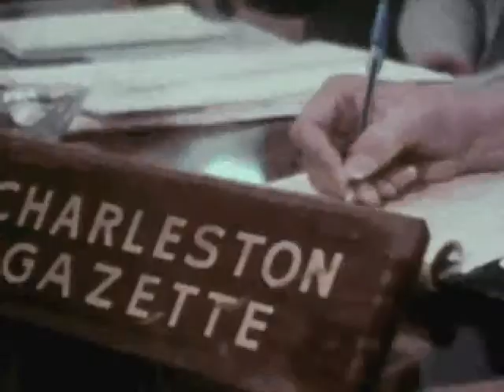Elias Bailey in Before the Mountain Was Moved documentary (1969) - surface coal mining in WV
This is a composite of five clips (4 less than being each less than a minute and one clip being 8:30 minutes) of Elias Bailey and others portraying themselves in the documentary Before the Mountain Was Moved (1969, 60 minutes) -- the complete film is shown

The documentary explores the coal mining industry and the local's attempts to pass state legislation to conserve the environment -- The citizens of Raleigh County, West Virginia watch as strip mining destroys the forest they've always called home. It is a land dominated by heritage, history and a simple way of living that has not seen much change in the past century. The people who live around the mining activities are not eager to see their homes, their way of living, their heritage, disappear through greed and questionable mining processes.

Mountain Top Removal coal mining - A bargin with the devil (2006)

This is an from "Edwight, Near the Mouth of Hazy" by community historian Rick Bradford. The book chronicles the trajectory of a town in West Virginia's Coal River Valley.]
(Excerpts)

Shumates Branch is currently under water and coal sludge.

Bailey Mountain ceases to exist, as Massey Energy's massive mountaintop removal strip mining has torn the mountain asunder.

In November 1952, Virgil Adams augered into No.1's water—water under such pressure that it stripped the whole hillside of soil and vegetation as it surged down to the creek.

In late March 1980, in a repeat performance, the old Hazy mine "blew out" with water pouring from the opening at the rate of 300 cubic feet per second taking out part of the road.

John F. Kennedy, while campaigning in Welch in 1960, said: "Unless the next administration deals with the question of what to do with men when machines have thrown them out of work...what has happened here in West Virginia is going to happen all across the country."

COAL SURFACE MINING AND RECLAMATION: An Environmental and Economic Assessment of Alternatives
COMMITTEE ON INTERIOR AND INSULAR AFFAIRS
UNITED STATES SENATE
93RD CONGRESS, 1ST SESSION
MARCH 1973
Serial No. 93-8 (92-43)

ENFORCEMENT OF STRIP MINING LAWS (1975)
Center for Science in the Public Interest
1779 Church Street, Northwest
Washington, D.C. 20036